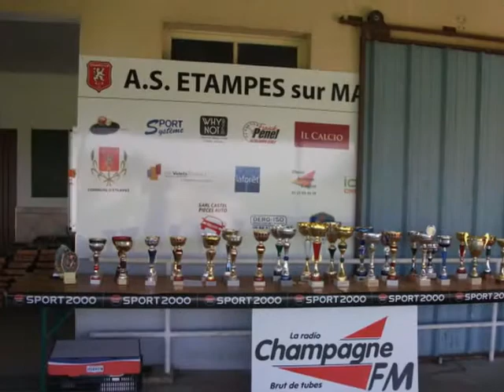LA CHAMP'AISNE. 2012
course nature